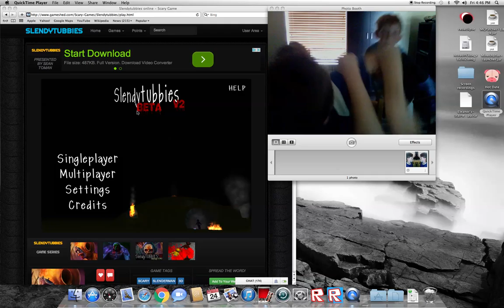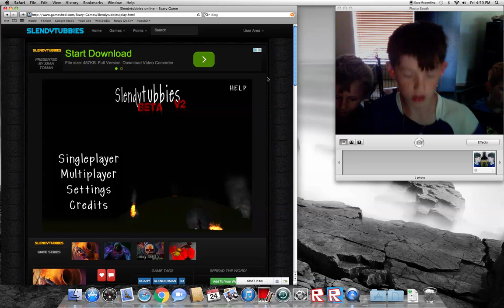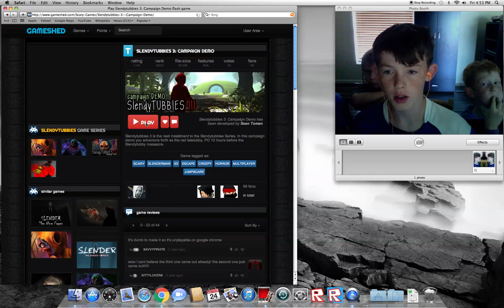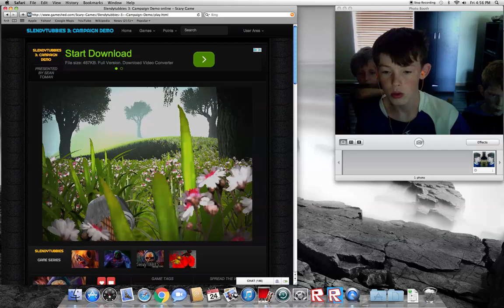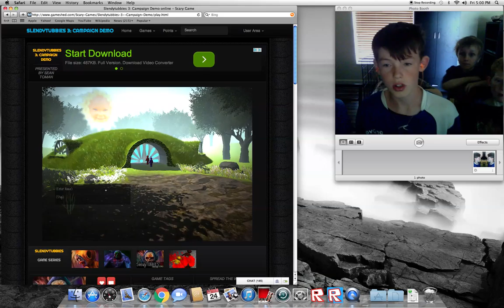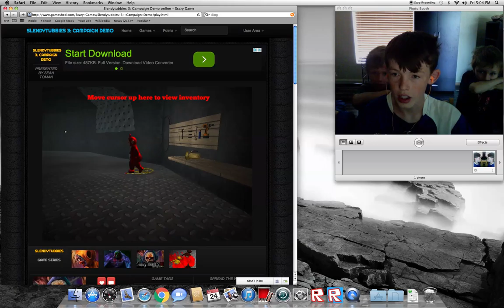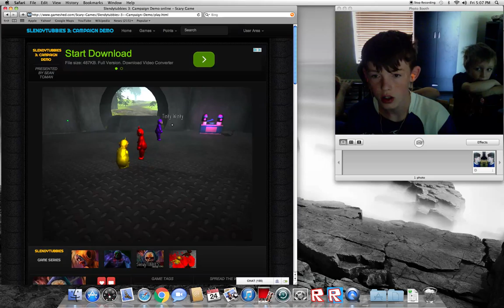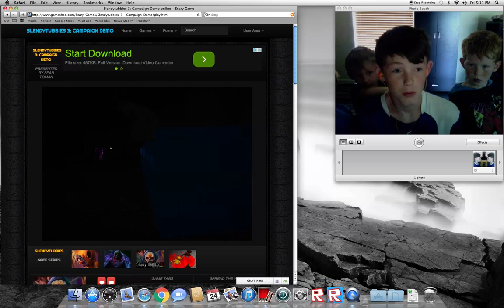Slendytubbies 3: I died a lot in this game!!!!!!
make sure to wish Destroyer 21 a happy birthday in the comments below also I have done it I have recorded a horror game it isn't as scary as it is frustrating. but you can play it for your self